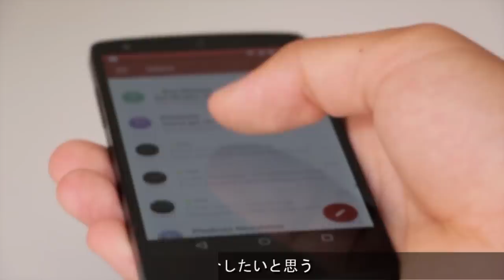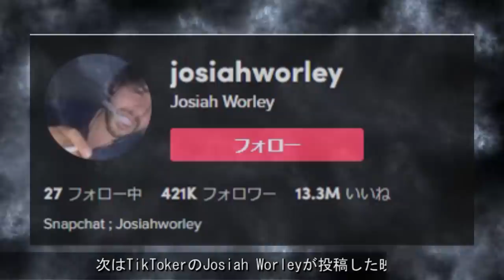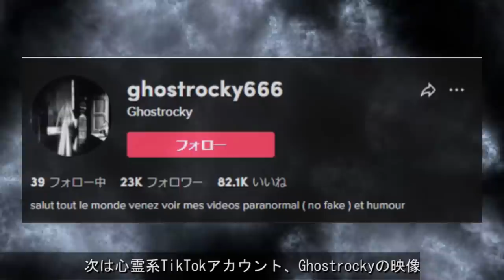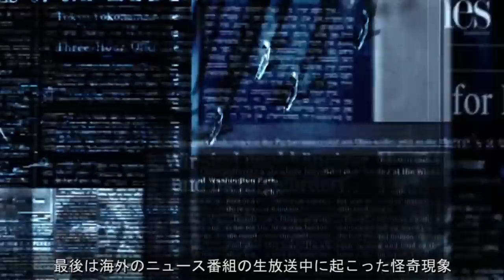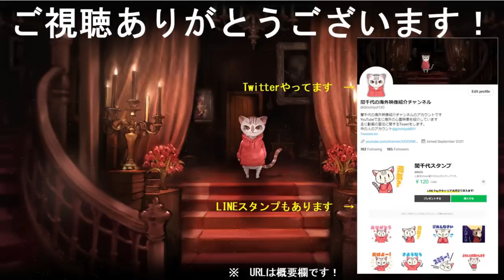心霊恐怖映像！海外で撮影された恐い映像…６選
主に海外で心霊映像や恐怖映像として紹介された映像をご紹介しています。

【個人的にお勧めな心霊映像まとめ動画】

【ソース】
１　ＵＦＯ

00:00 OP
00:11 ＵＦＯ
02:07 マトリックス
03:35 包丁
05:22 夜店
06:15 ポルガイ
11:34 生放送
12:55 サムネに困まったのコーナー

【宣　伝】
　世界中の心霊映像などを配信しています。
　心霊・ポルターガイスト・奇妙な現象・衝撃映像etc、お暇なときは誾千代で暇つぶしを！
〇　皆さんの心霊体験談はこちらにお送りください。

【キャラデザイン】
〇　coconala

【背景動画】
〇　Pixabay